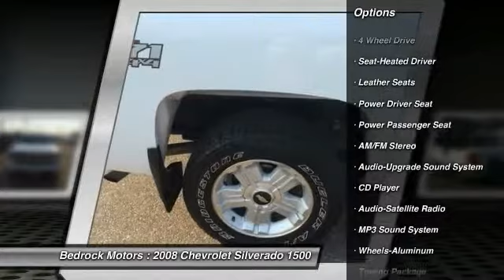2008 Chevrolet Silverado 1500 LTZ Rogers, Blaine, Minneapolis, St Paul, MN 6125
2008 Chevrolet Silverado 1500 LTZ

Bedrock Motors
13830 Northdale Blvd.

You'll love this 2008 Chevrolet Silverado 1500. This is a  you'll want to take home. With 128647 miles, it features Automatic transmission and an exterior color of Summit White.